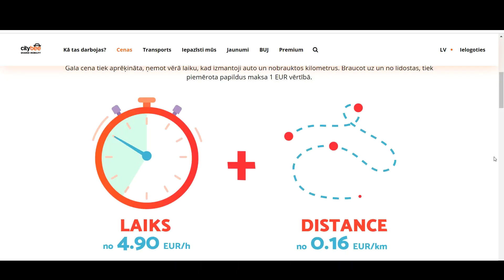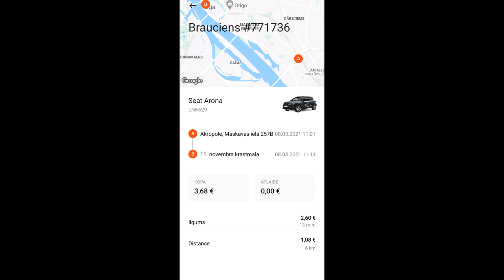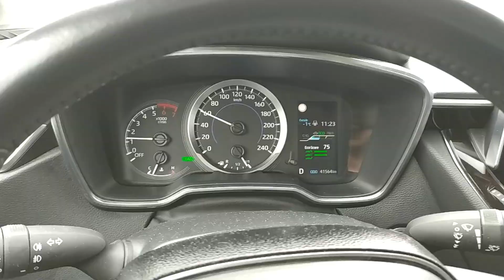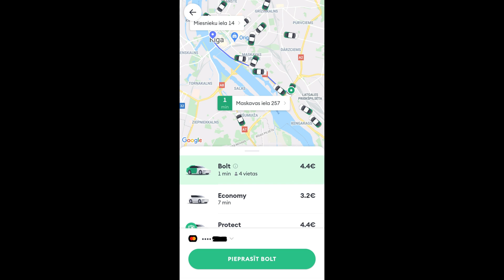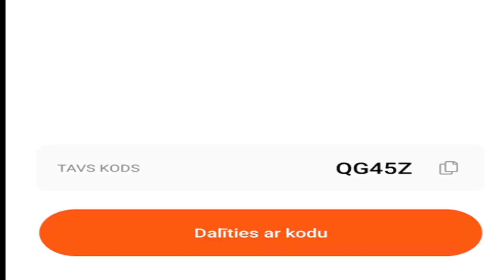CARGURU vs CITYBEE CENAS TESTS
LINKI!
mans citybee kods: QG45Z

DATORA STATI:
GeForce GTX 1050 Ti
12GB RAM
AMD Ryzen 5 1400 Quad-Core